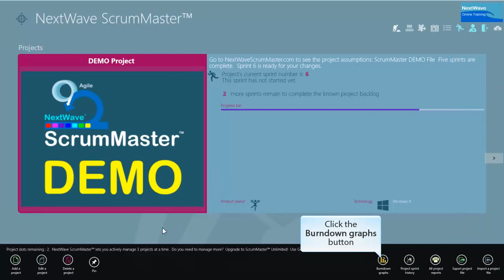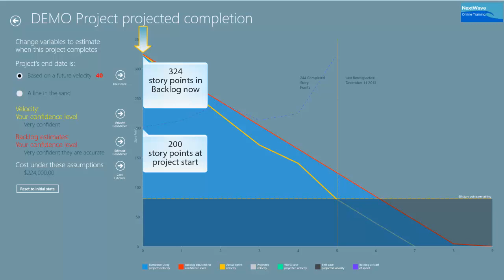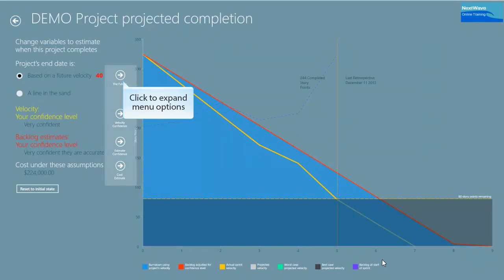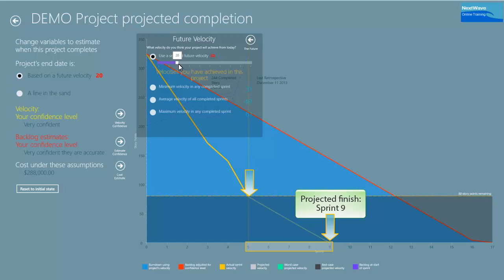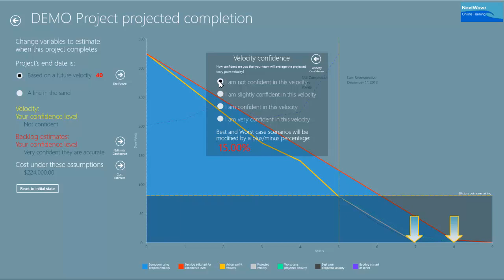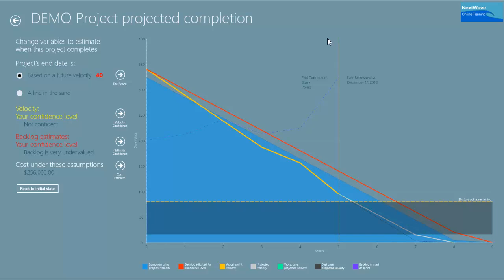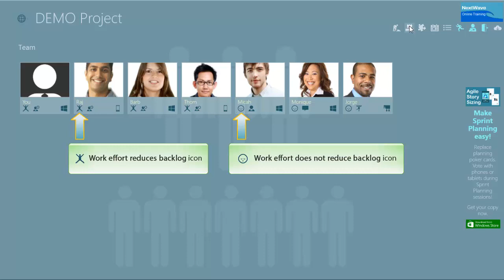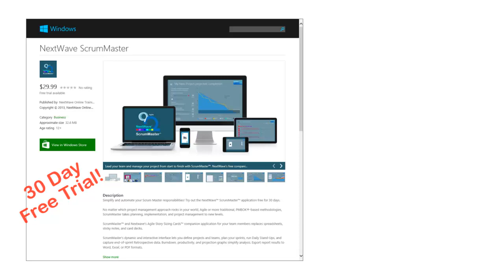NextWave ScrumMaster™: Estimating Ending Sprint for Agile Projects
This video shows you how to use NextWave ScrumMaster's interactive Burndown graph to estimate when a project will finish.  For more information about NextWave's approach to Agile project management (including a transcript of this video for translation), visit NextWaveScrumMaster.com.

ScrumMaster is all about scrum: keeping track of what needs to be done, what is done, and when the project can finish.  It's designed to make your life as scrum master easier, and make it easier to be Agile.

Give it a go!  Download ScrumMaster from the Microsoft Store.  Check out Agile Story Sizing Cards for Windows 8 and Windows Phone too--these apps replace planning poker card decks and WiFi connect to ScrumMaster so you can record team member votes automatically during your sprint planning meetings.

And be sure to visit us at NextWaveScrumMaster.com!  It's our global ScrumMaster community site.

Cheers!
NextWaveOnlineTraining